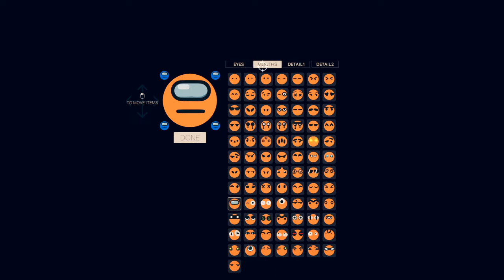ROUNDS #5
hit like and sub plz